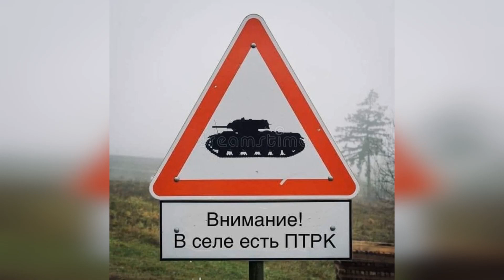Владимир Путин о санкциях: когда с России снимут санкции? Снятие санкций І Россия под санкциями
Владимир Путин пытается сохранить "лицо", которого уже давно нет и рассказывает байки о санкциях, под которые попала Россия из-за вторжения в Украину. Но реальность жизни в России под санкциями совсем иная. Это прекрасно знает "элита" Росстт, покинувшая свою родную гавань...
Когда закончатся санкции?

Российское Геббельс СМИ вбили россиянам новую идею: "как только РФ победит в Украине, сразу снимут санкции и все восстановится".
Во-первых, РФ никогда не победит Украину.
Во-вторых, санкции не отменят, пока РФ не вернёт захваченные украинские территории и не выплатит репарации.
Персональные санкции против Путина, его окружения и всех причастных к организации этой войны будут действовать пожизненно.
А ещё их ждёт международный суд,потому что то, что они сделали - это кровавая НЕСПРОВОЦИРОВАННАЯ агрессия с целью уничтожения или порабощения целой нации.

Слава Україні! Смерть російським окупантам!

ПІДТРИМАТИ КАНАЛ:
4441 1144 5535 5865